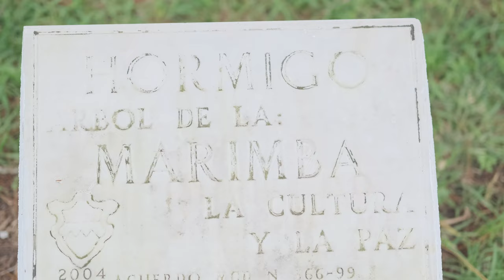Mapa en Relieve en Guatemala. Esto no lo sabíamos.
El Mapa en Relieve, forma parte del Centro Histórico de Guatemala.